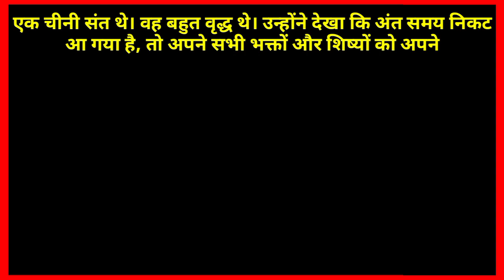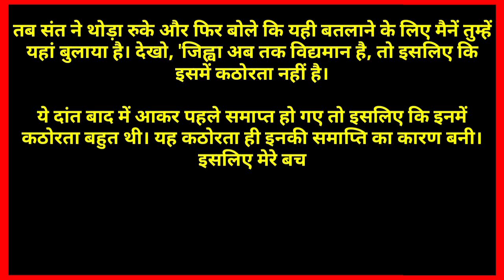शिक्षाप्रद कहानी - नम्र बनो कठोर नहीं। Motivational Story-Namra Bano,kathor nahi। प्रेरक प्रसंग।